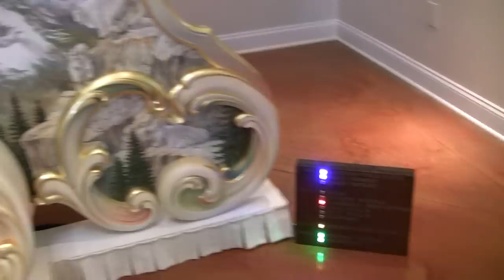Wurlitzer 165 / 166 Band Organ - Hall Roach Films- Roll 6846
Original Bruder organ factory converted by Wurlitzer in 1915 to Duplex 165 for showman C. W. Parker and given Wurlitzer serial number 4591.  Contracted to carnival operator Harry W. Wright, LaPorte, Indiana for many years.  Discovered derelict in 2006 with missing pipes, parts, and no facade.  Restored to full 165 instrumentation and added 166 instrumentation to augment factory original brass trumpet pipes.  Replica 165 facade carved and finished.  Roll is 6846, first four tunes featuring music of Little Rascals, Laurel and Hardy composed by LeRoy Shield and arranged by Rich Olsen.  Organ owned by Glenn Thomas, Belle Mead, NJ.